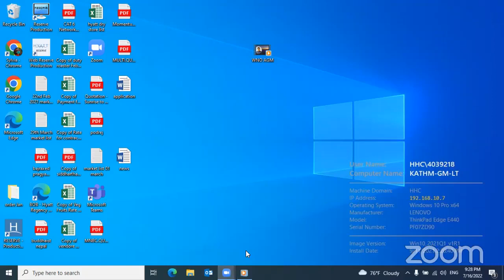WDB_352: Chat with Suresh Man Lakhe [Host- Sylvia Razopadhay]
Guest: पाटन म्यूजियमया निमित्त कार्यकारी निर्देशक सुरेशमान लाखे